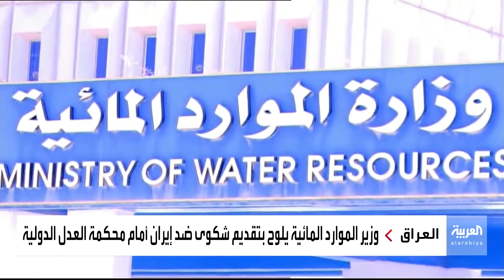العراق يلوح بمحكمة العدل الدولية ضد إيران لسرقتها مياهه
بعد قيام إيران بسرقة حصة العراق من المياه وإقامة السدود التي تسببت ببوار مساحات كبيرة ببلاد الرافدين.. وزير الموارد المائية العراقي يلوح بتقديم شكوى ضد طهران أمام محكمة العدل الدولية